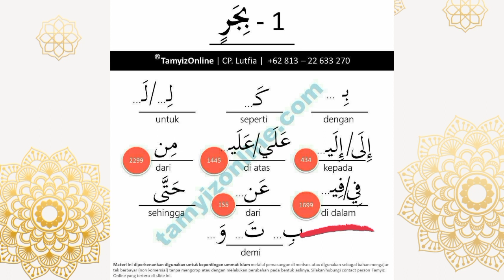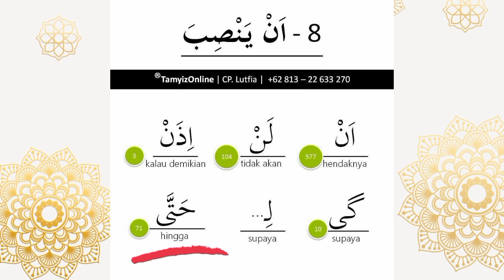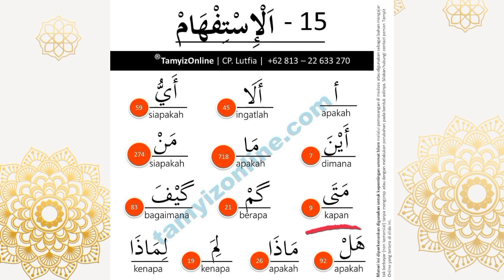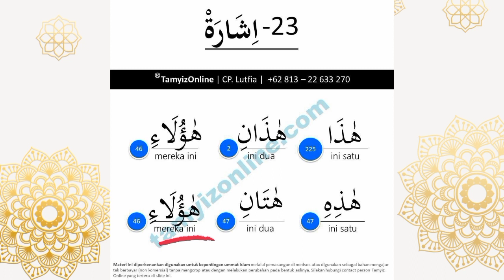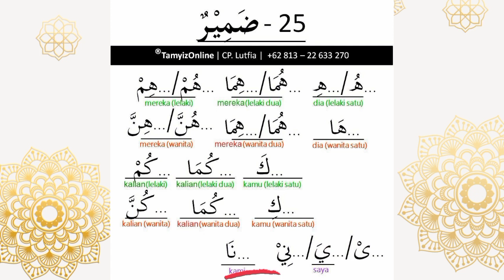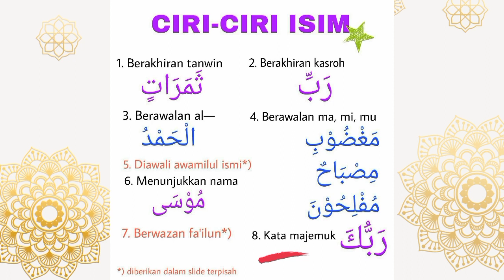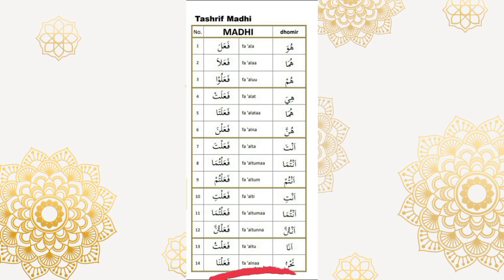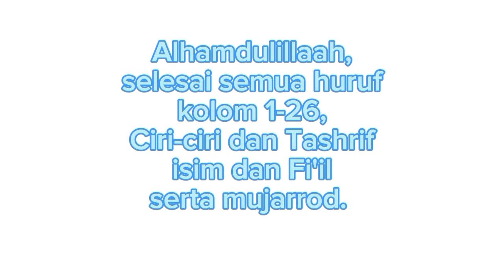Muraja'ah Huruf kolom 1-26, Ciri-ciri n Tashrif Isim & Fi'il serta ciri-ciri Mujarod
Bismillaah, kembali lagi ke Tamyiz ya teman2...

InsyaAllah nanti lebih aktif lagi bahas belajar ngaji dengan metode at-tibyaan n tajwid lagi. Sekarang lebih banyak Tamyiz dulu ya...